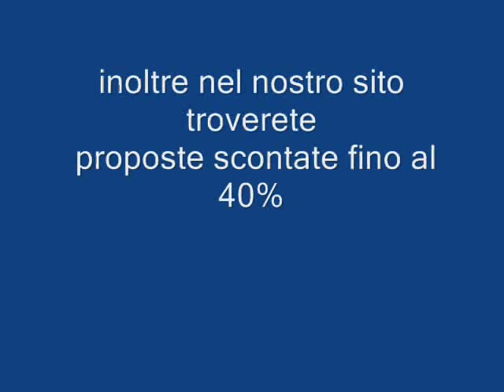PALMASERA VILLAGE SARDEGNA galadriel viaggi Pieve di Soligo 04381796937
Il Palmasera Village di Cala Gonone, disponibile con Offerta Nave Inclusa da Genova, Livorno e Civitavecchia, è situato sulla costa orientale del Golfo di Orosei, il complesso sorge in posizione panoramica, direttamente sul mare, immerso in 12 ettari di macchia mediterranea. Completamente ristrutturato, è composto da 3 nuclei abitativi distinti: le camere Hotel situate nel corpo centrale, il Villaggio con villette a schiera su due piani sparse nel verde e il Borgo, a lato dell'hotel, in zona tranquilla, con piscina riservata. Dista 800 m dal centro di Cala Gonone.